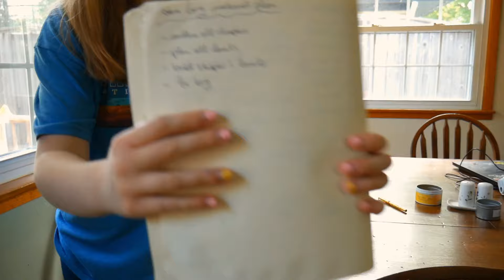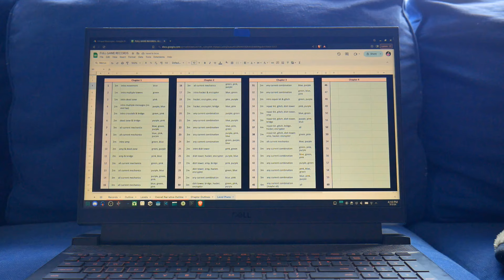Cozy Devlog ~ A Weekend of Planning, Writing, & Developing My Indie Game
Play the Unread Messages Demo on Steam!